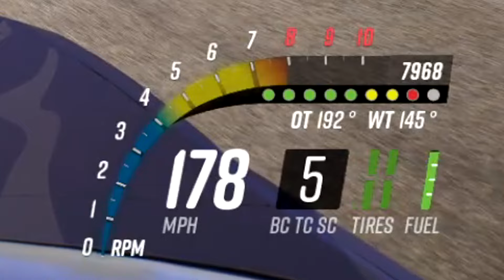NASCAR 2022 Season Update: Ignition is Still Terrible | The Day 346 Experience